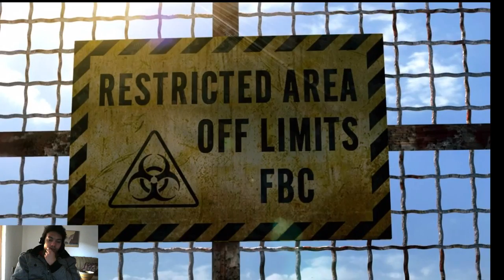Lets Play Resident Evil Revelations (Blind PlayThrough) Ep.1- Into The Depths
A blind playthrough of the game Resident Evil Revelations. Share if you like this game and liked my playthrough of ep.1.

Resident Evil Revelations Episode 1 Into The Depths oh and Capcom owns the material in the game, not me.